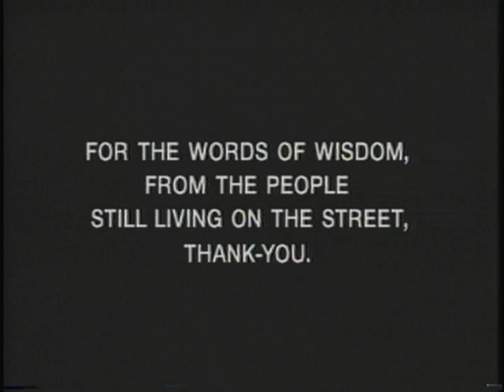Excerpt from "Bring Your Best" Final Solution?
Excerpt from the Documentary Film "Bring Your Best" This film explored the homeless food issues in Los Angeles in the mid 1990s. I Excerpt from the Documentary Film "Bring Your Best" This film explored the homeless food issues in Los Angeles in the mid 1990s. IN this is part of the final scene, the homeless and homeless providers give final words on solutions to the hunger/homeless problem in Los Angeles.